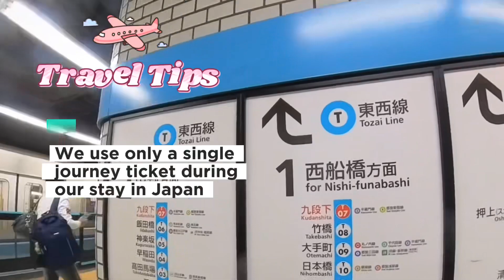Reuploading: Aspect Ratio 16:9